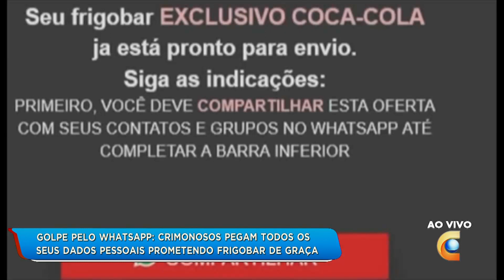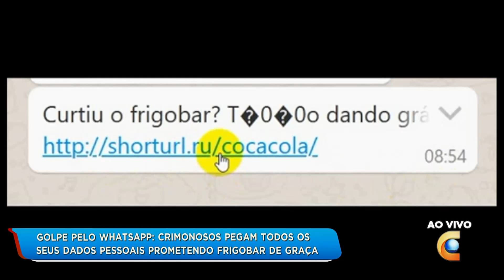Novo golpe através do whatsapp